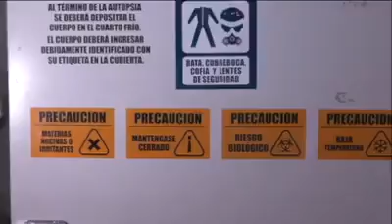Reportaje especial "Rehidratación cadavérica"